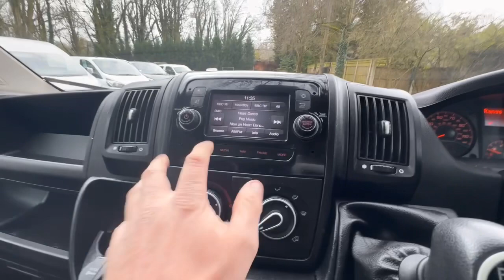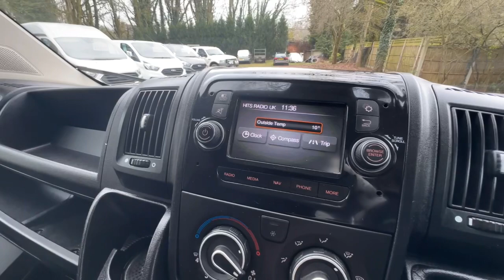Walk around video of our 20/70 Peugeot Boxer 2.2 BlueHDI Professional L2H2,42,000 Miles Full History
20 70 Peugeot Boxer 2.2 BlueHDi 140 Professional 335 L2 H2 Euro 6 (s/s) Van white, 1 owner, 42,000 miles full service history with 1 services, mot December, power steering, twin airbags, remote locking alarm, all electrics, touch screen colour sat nav & media system, air con, multi function steering wheel, bluetooth, cruise control, abs, traction control, 6 speed, side loading door, full height solid bulkhead, usb/ I pod dock, dab radio, cd player + FREE 12 Month AA Breakdown Cover, ALL Vehicles HPI Clear, 3 to 36 Months Warranty, NO Hidden Buying Fees, To View over 100 VEHICLES on Stock Please Specialist’s in 4×4, Light Commercial and Trucks, These Vehicles are Changing Daily So the One you Want Could Be Just a Click Away, Plus We Have The Contacts to Supply Any Vehicle. So JUST Compare our PRICES

JustCompareCars.Com is a trading name of Capital House Marketing Limited, a company registered in England with Companies House Registration Number 03523893. We are authorised and regulated by the Financial Conduct Authority, FRN 782611. We are a broker not a lender and may introduce you to a selected number of lenders, we are only able to offer finance products from these lenders.